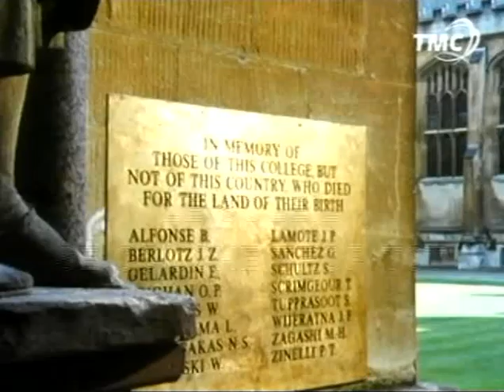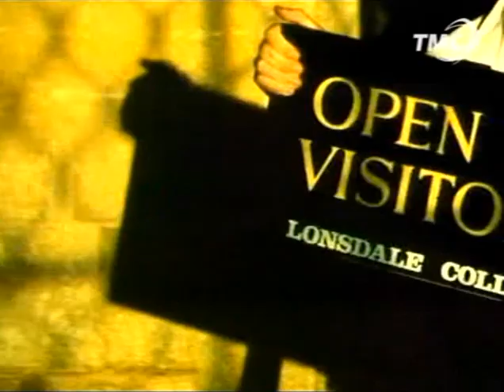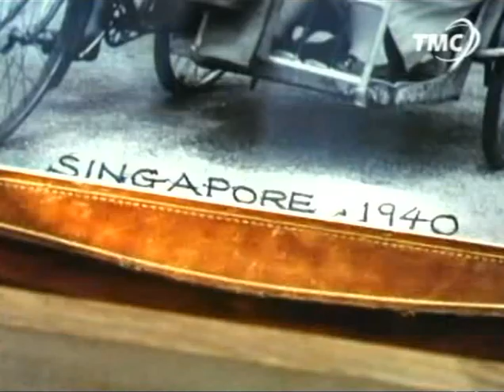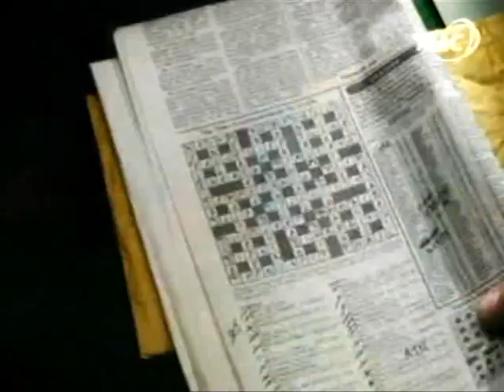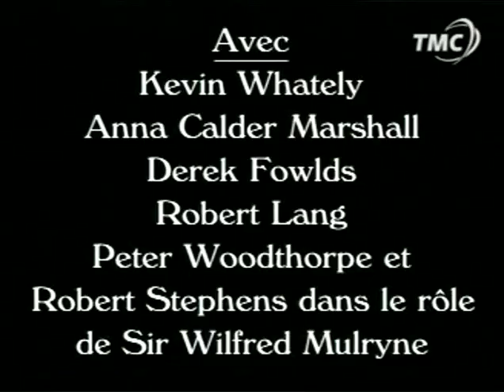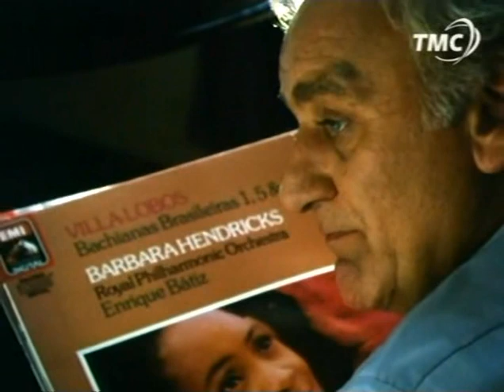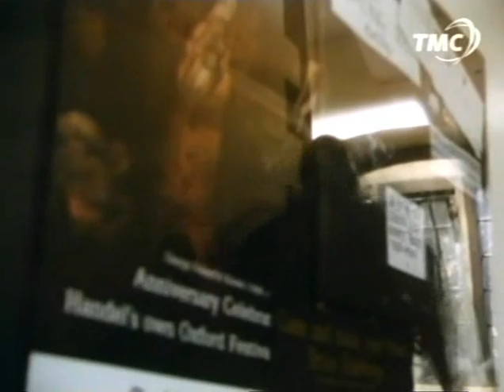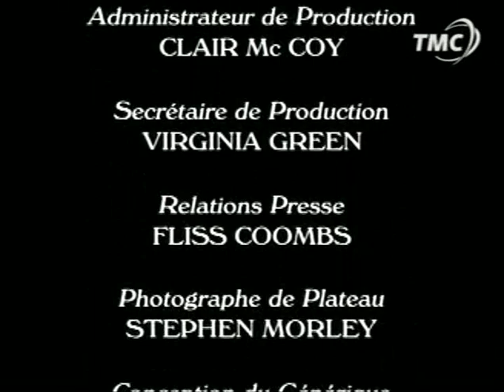Inspecteur Morse épisode 3. Saison 2 Le Soleil se couche trop tôt